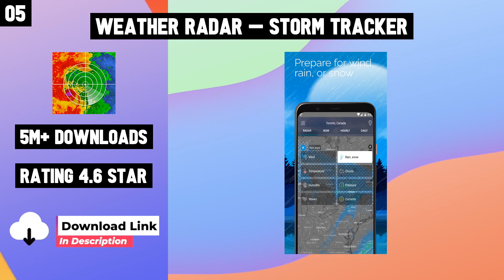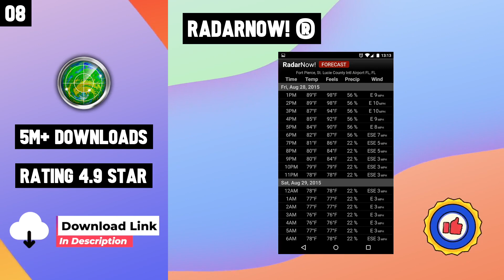Top 10 Best Radar Maps Apps For Android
10 Best Radar Maps Apps For Android

Links
Top 10 Radar Maps Apps for Android

Checkout Links-